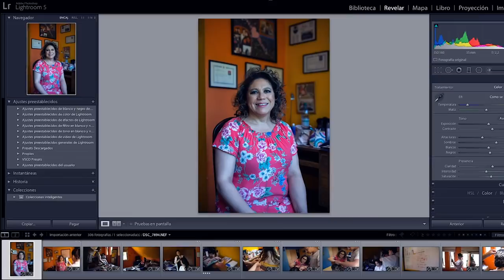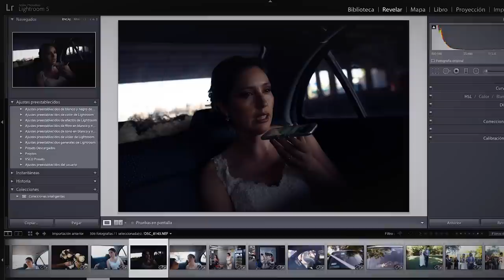Flujo de trabajo y revelado masivo en Lightroom | Curso online de Diego Figueroa González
Aprende a administrar y revelar colecciones fotográficas de una manera eficiente y profesional para tus encargos de alta demanda de archivos

Si una imagen vale más que mil palabras, los reportajes fotográficos son capaces de contar verdaderas historias. “Narrar lo no narrado”, así define su obra el fotógrafo, documentalista, docente y gestor cultural, Diego Figueroa, quien para lograr un flujo de trabajo eficiente y profesional, ha encontrado en Lightroom un amigo imprescindible.

En este curso aprenderás a usar Lightroom para para disminuir tus tiempos de producción en encargos de alta demanda fotográfica. Abordarás los diferentes pasos que requiere un proceso fotográfico documental y uno comercial, desde la edición, pasando por el revelado y hasta la publicación.